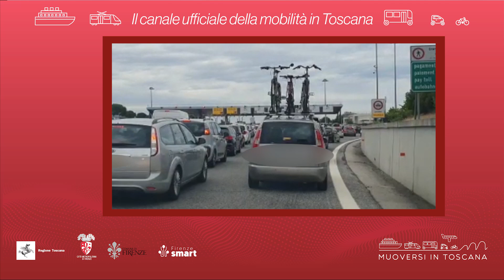Muoversi in Toscana - Edizione delle 14.30 del 31 agosto 2024